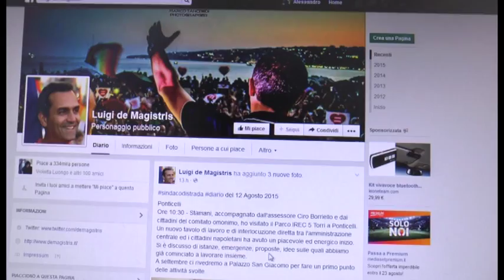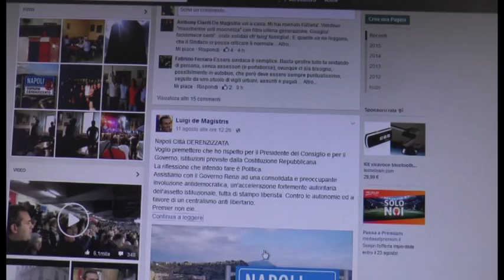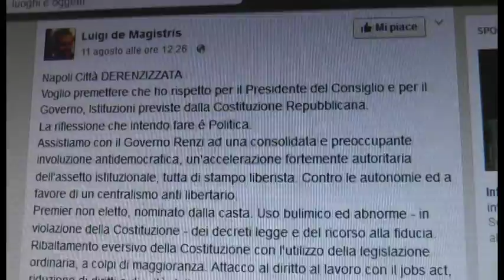Napoli - De Magistris attacca il premier: "Napoli comune derenzizzato" (13.08.15)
- Napoli - "Assistiamo con il Governo Renzi ad una consolidata e preoccupante involuzione antidemocratica, un'accelerazione fortemente autoritaria dell'assetto istituzionale, tutta di stampo liberista". È l'inizio di un post pubblicato su Facebook dal sindaco di Napoli, Luigi de Magistris: nel mirino ancora il premier Matteo Renzi.

"Contro le autonomie ed a favore di un centralismo anti libertario - si legge ancora - Premier non eletto, nominato dalla casta. Uso bulimico ed abnorme - in violazione della Costituzione - dei decreti legge e del ricorso alla fiducia. Ribaltamento eversivo della Costituzione con l'utilizzo della legislazione ordinaria, a colpi di maggioranza. Attacco al diritto al lavoro con il jobs act, riduzione di diritti e dignità delle lavoratrici e dei lavoratori. Smantellamento della scuola pubblica. Lottizzazione dei servizi pubblici e di interesse pubblico".

"A Bagnoli, ora, Renzi, dopo anni ed anni di omissioni, sprechi, affari e crimini, quando abbiamo finalmente messo in campo l’azione di rilancio smascherando anche gli autori dei disastri del passato, invece di dare alla Città le risorse per la bonifica - dovere di Stato trattandosi di un Sin (Sito di Interesse Nazionale ) - ha deciso di commissariare", scrive ancora il sindaco.

Poi cita Francesco Rosi: Renzi "vuole mettere le mani sulla città con le stesse logiche di potere che hanno distrutto parte del nostro Paese. A Napoli non comandano più le segreterie del sistema partitocratico, le cricche, i patti masso-mafiosi, le lobby. Vogliono aggirare la nostra autonomia e la nostra esperienza colpendoci dall’alto. Vi abbiamo scoperti. Volete occupare - con violenza di Stato e con poteri speciali - la nostra terra e affidarla a mani sbagliate".

"Di fronte alla violazione della Costituzione, all’occupazione violenta del territorio - continua il sindaco - all’abuso della legge, all’uso illegittimo del diritto, alle derive autoritarie, c’è un unico rimedio: ora e sempre Resistenza. Sarebbe un delitto morale non resistere. Ecco perché la nostra Città si proclama Derenzizzata. Perché siamo per la democrazia, per la diffusione del potere, per la distribuzione del denaro, per la lotta alle disuguaglianze, per la giustizia, per il Popolo. Resisteremo ricorrendo alla giustizia costituzionale, ordinaria ed amministrativa. Resisteremo con il referendum. Resisteremo con la disobbedienza civile. Resisteremo nelle piazze, nelle strade e nei vicoli della nostra Città".

"Resisteremo con la lotta politica. Resisteremo con la fantasia e la creatività di cui siamo capaci. Resisteremo con l’amore della non violenza. Contro l’oppressione delle nostre vite, resistiamo con la liberazione dei corpi, delle coscienze e dei cuori. Costruiremo reti di resistenza ovunque contro il sistema, a Napoli e altrove. Siamo onesti e non ci facciamo occupare con mani e denari sporchi che puzzano di compromesso morale, meglio essere un po’ brutti e sporchi, ma onesti, che essere tirati a lucido ma con la coscienza sporca. Possiamo vincere e comunque lotteremo. Solo chi non lotta ha già perso", conclude. (13.08.15)